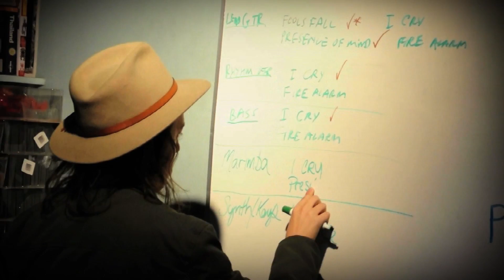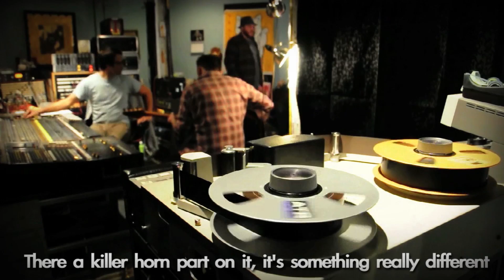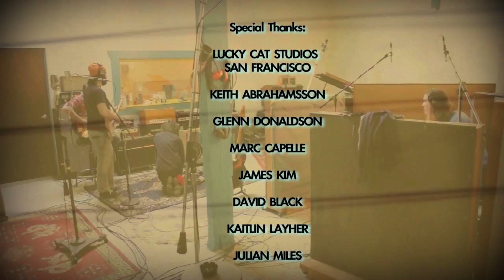Fresh & Onlys - "Long Slow Dance"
Filmmaker Mehdi Alavi hangs with the San Francisco rock fixtures as they record a new studio LP and talk inter-band harmony